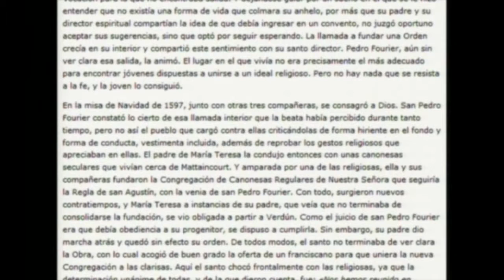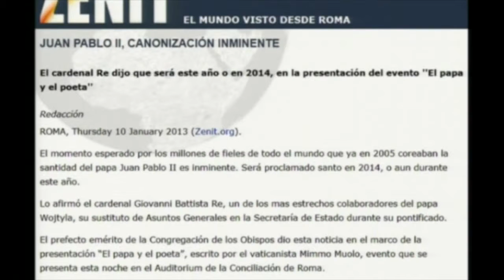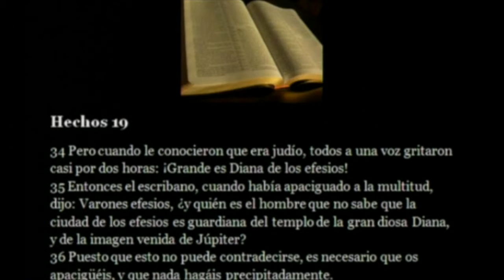BEATOS, SANTOS Y DIOSES portales dimensionales